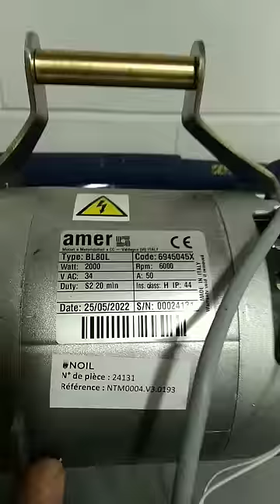Electrifier une mobylette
Comment passer une mobylette thermique en électrique. On vous montre les manipulations faites par le technicien de noil.